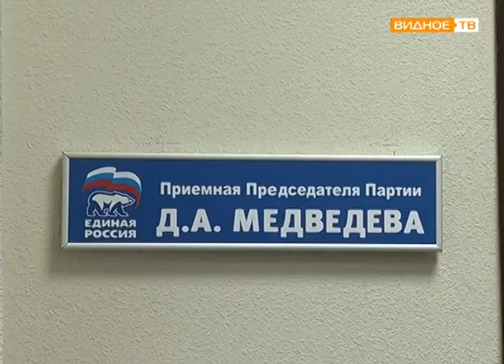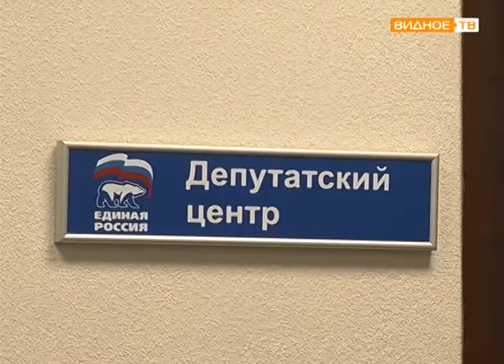"Региональная неделя депутата" - прием депутата Госдумы РФ Натальи Поклонской